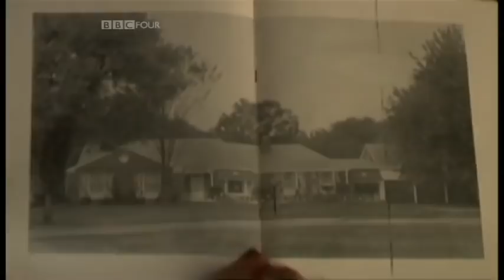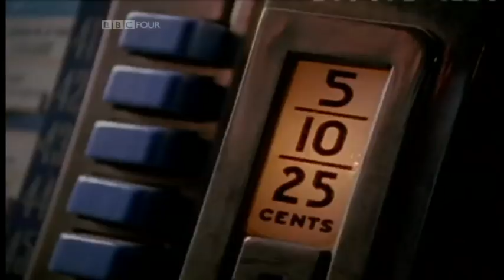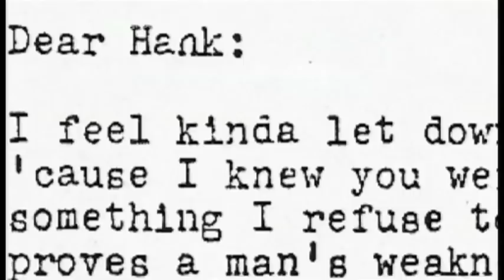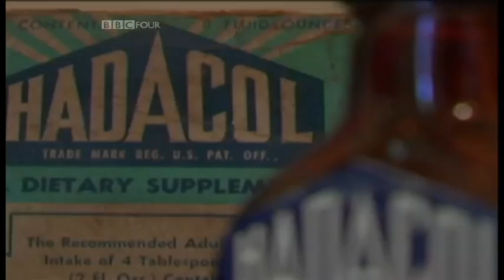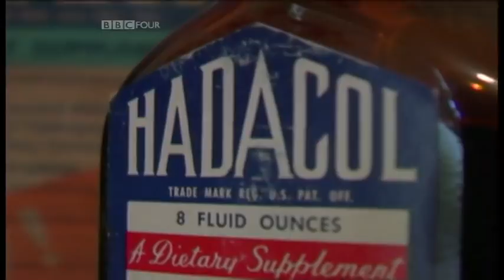The Hank Williams Story part 3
Third part of this great film about Hank Williams, although not available in Germany. Contributions from Don Helms of the Drifting cowboys and some great footage of Hank singing "Hey Good Looking"